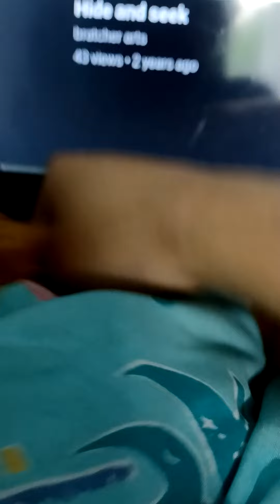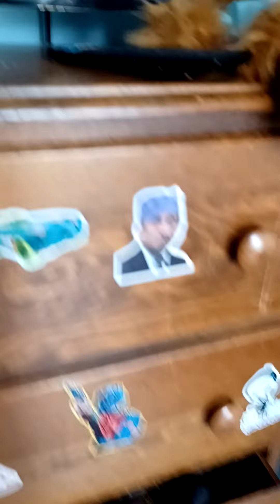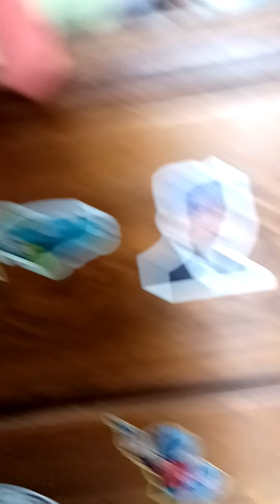Ghost Adventures season 2 episode 2